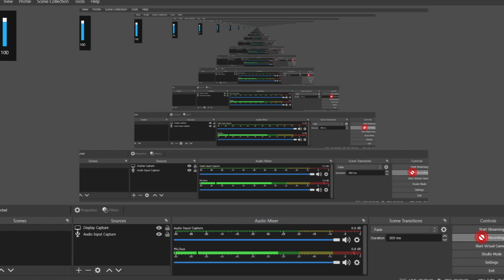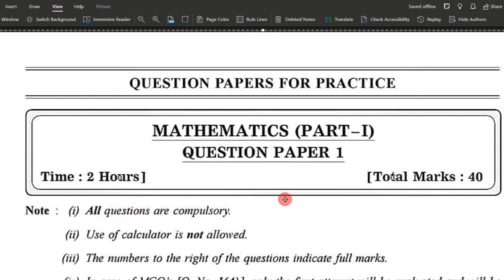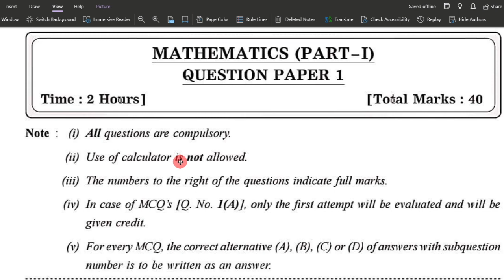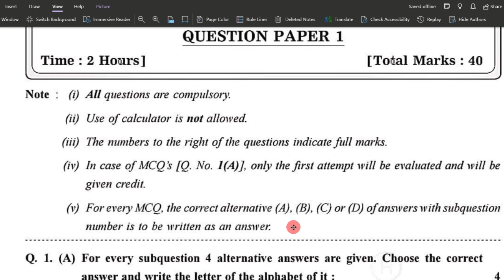10th maths 2021 question paper